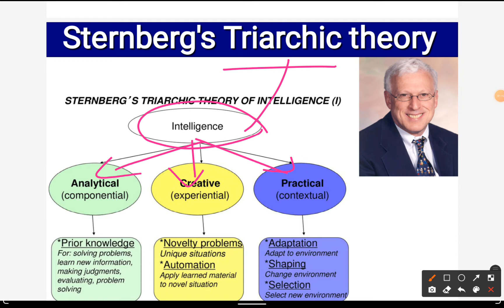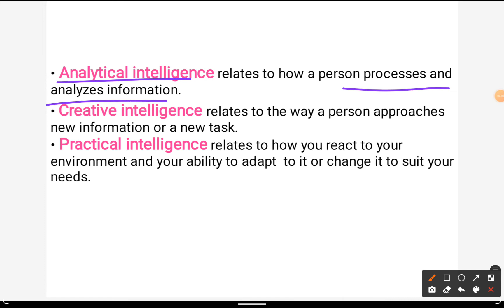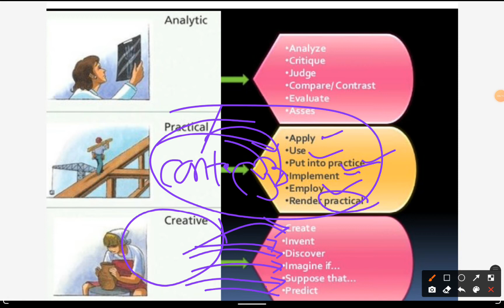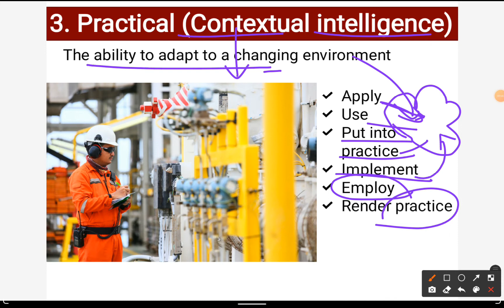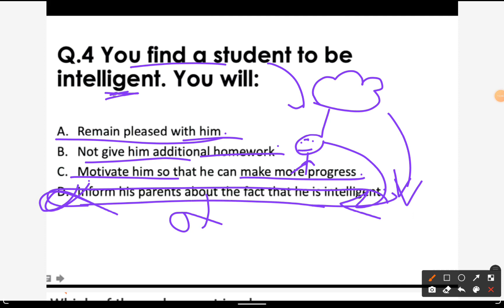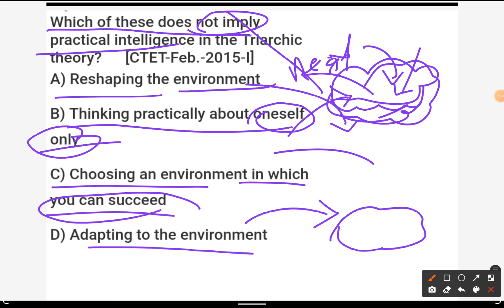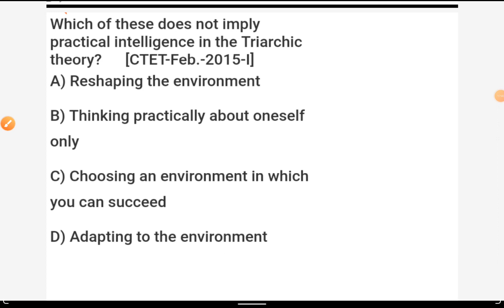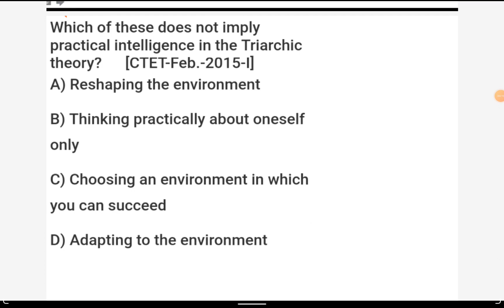Sternberg's Triarchic Theory of intelligence| CTET Triarchic Theory of Intelligence previousquestion